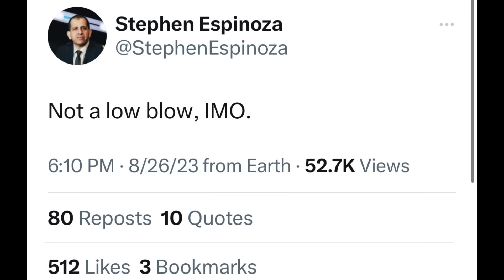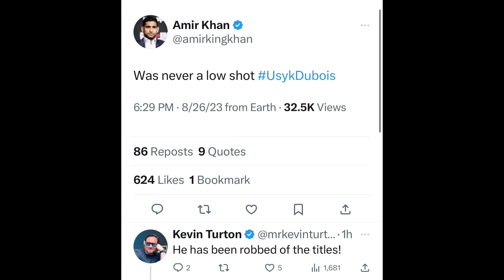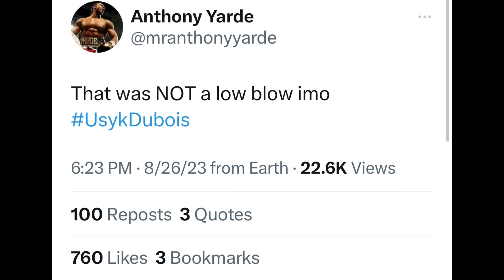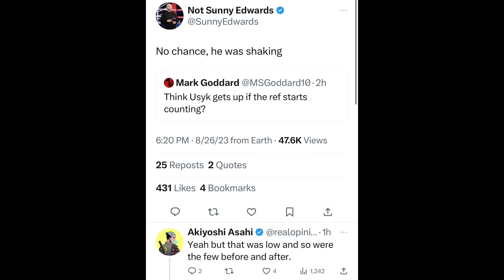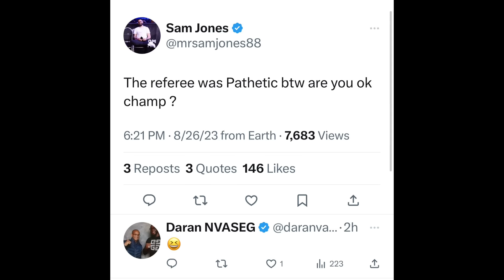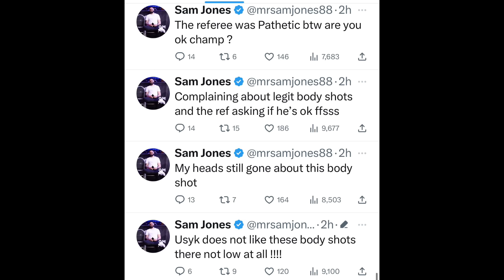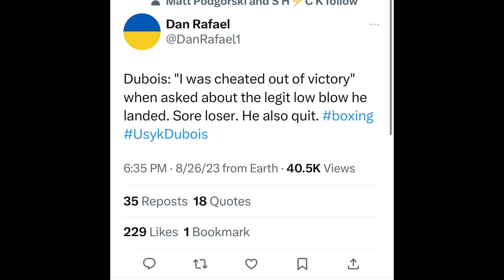CHAMPIONS React to Oleksandr Usyk LOW BLOW or Clean BodyShot K.O. & Referee ROBBING Daniel Dubois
BOXING NEWS🥊: CHAMPIONS, Experts & Celebrates React to Oleksandr Usyk getting KNOCKED OUT by a Clean BodyShot & Ref ROBBING Daniel Dubois